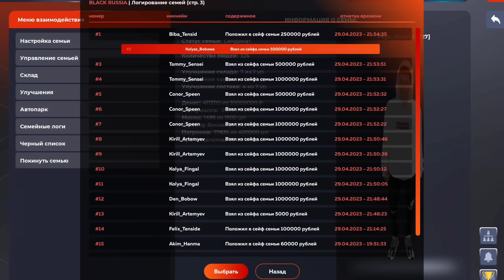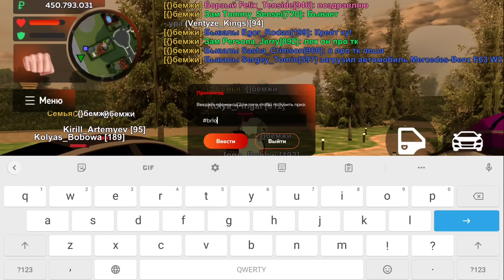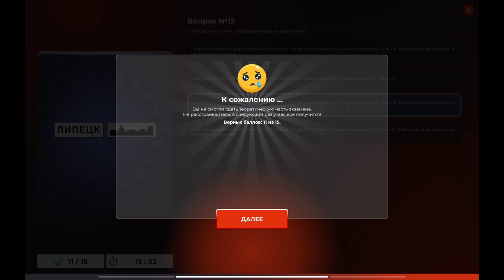ПУТЬ БОМЖА НА БЛЕК РАША #108 - ПРОШЕЛ КВЕСТЫ на BLACK RUSSIA!